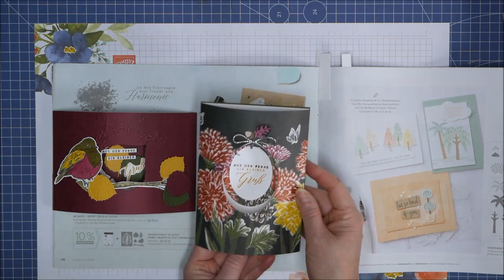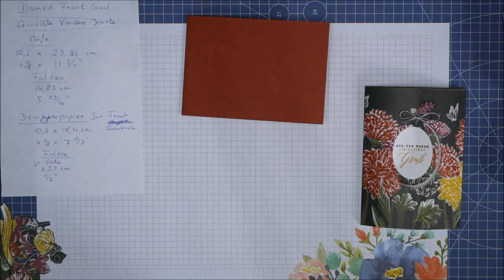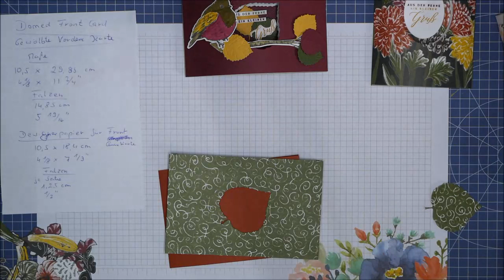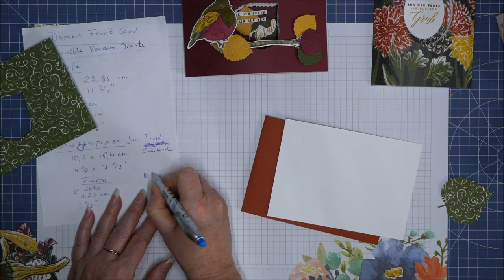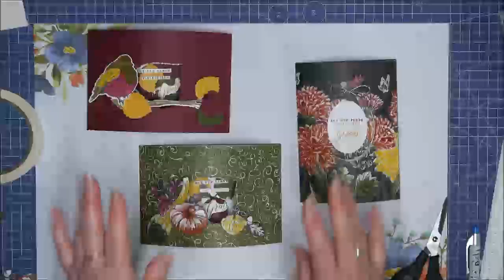Domend Front Card Herbst simone stempelt 2022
Damit du keine Videos verpasst folge doch einfach mein Kanal und über eure Empfehlung und einen positiven Daumen meines Kanals und einen Besuch auf der Webseite würde ich mich sehr freuen.

Verwendete Produkte:

Produktpaket Im Geäst,
Prägeform Tanzendes Laub,
Designerpapier Herbsternte
Wink of Stella Glitzerstift Klar,
Wassertank-Pinsel,
Farbkarton Grundweiß, Savanne, Merlorot, Curry-Gelb, Waldmoos, Terrakotta,
Stempelfarbe Anthrazitgrau, Merlorot, Curry-Gelb, Waldmoos,
Zierschnur Einfach Elegant,

Abreissklebeband, Selbstklebende Schaumstoffpads,
Reinigungsprofi, Transparente Blöcke, Papierschere, Papierschneidemaschine,
Stanz- und Prägemaschinemaschine,

Bestellungen gerne per Mail oder auch über meinen Blog.

Oder ihr geht direkt in meinen Online Shop das geht Tag und Nacht mit Kreditkarte oder Paypal.

Viel Spass und liebe grüße von
Simone